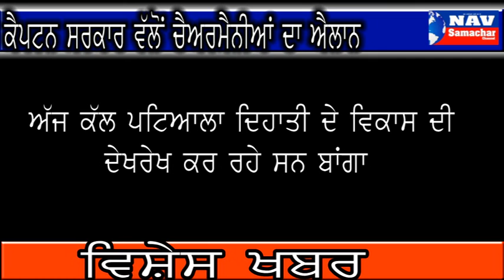SANT LAL BANGA SELECTED AS PATIALA IMPROOVMENT TRUST CHAIRMAN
SANT LAL BANGA